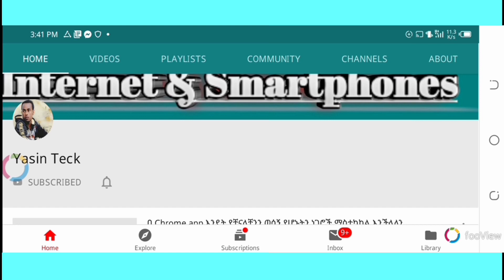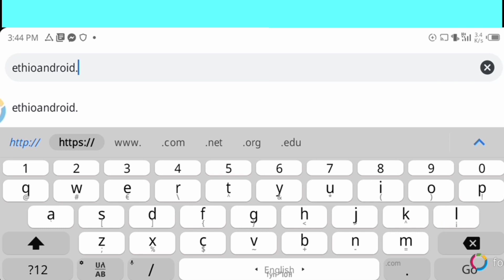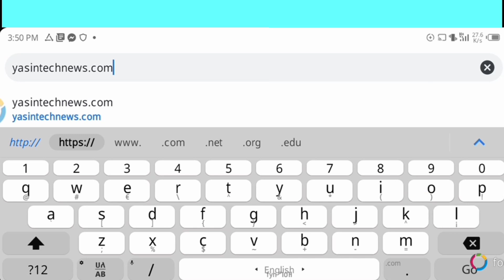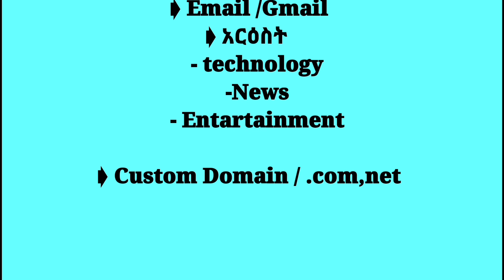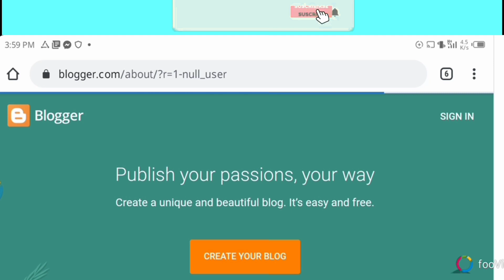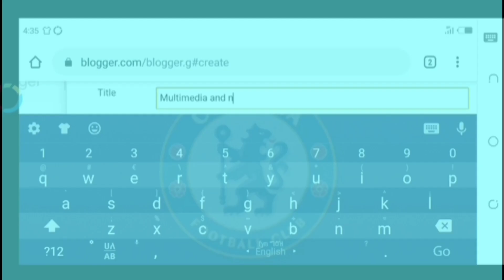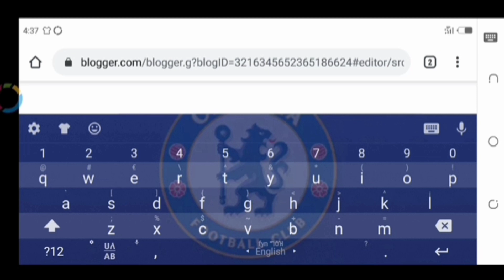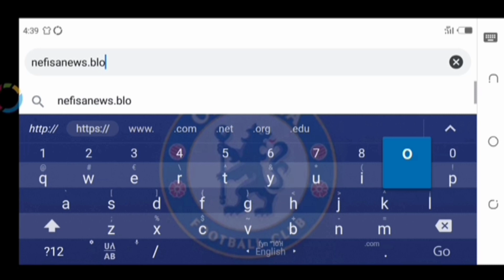በቀላሉ እንዴት ዌብሳይት እንከፍታለን,እንዴትስ ገንዘብ እናገኝበታለን/ How to create website and make money online|YASIN TECK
በቀላሉ እንዴት ዌብሳይት እንከፍታለን,እንዴትስ ገንዘብ እናገኝበታለን,መታየት ያለበት/ How to create website and make money online

ሌሎች ቪድዮች